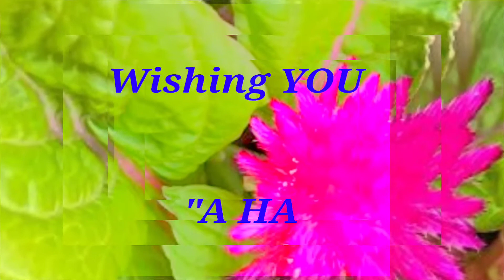GOOD ENERGIES MORNING🙏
Bloom your morning Like Flowers.

Link for the above video .

All videos,images description used in the video belong to channel's owner.